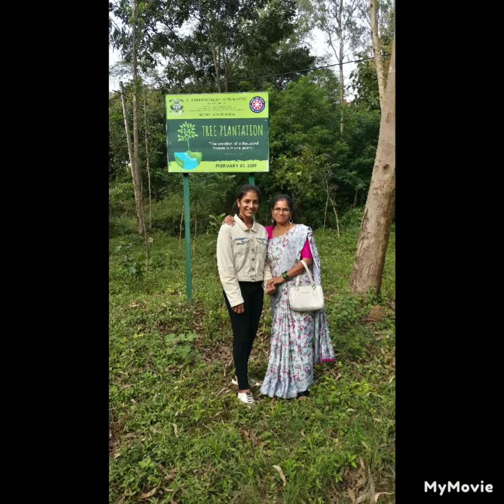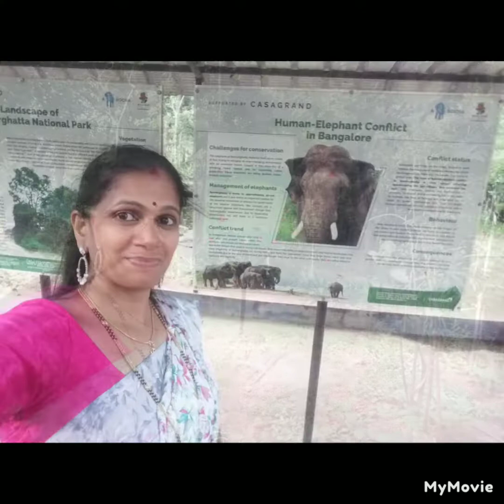KLESNC 2nd yr Biotechnology visit to A Rocha INDIA Elephant Research Center Bhanerghatta 23Aug2022